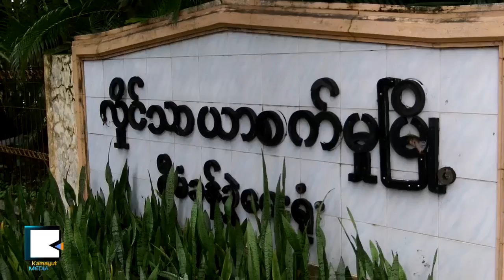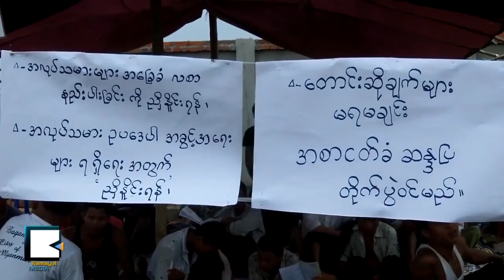Sweatshop in Myanmar: Hope for Dawn?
ေခၽြးထြက္စက္ရံုမ်ားထဲက ျမန္မာအလုပ္သမားမ်ား အရုဏ္သစ္ေပၚလာေလမလား

ၿပီးခဲ့တဲ့ႏွစ္ ေဖေဖာ္ဝါရီမွာ စတင္ခဲ့တဲ့ တိုင္ရီဖိနပ္စက္ရံုက အလုပ္သမား ၂ဝဝဝေက်ာ္ရဲ႕ ဆႏၵျပမႈဟာ အရပ္သားအစိုးရ အာဏာယူၿပီး တစ္ႏွစ္အၾကာမွာ အလုပ္သမားအခြင့္အေရး ေတာင္းဆိုတဲ့ လႈပ္ရွားမႈဟာ ပထမဆံုး ျဖစ္ခဲ့ပါတယ္။